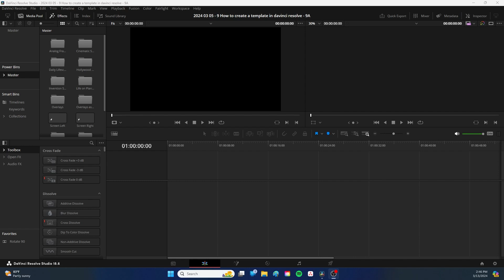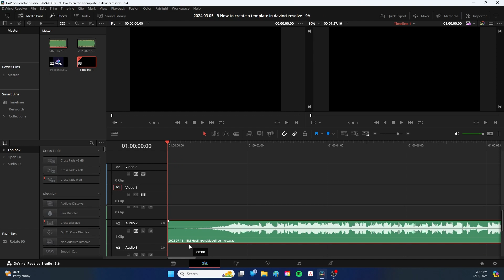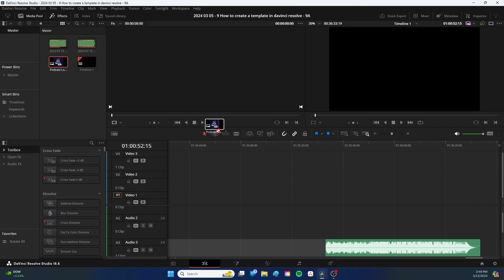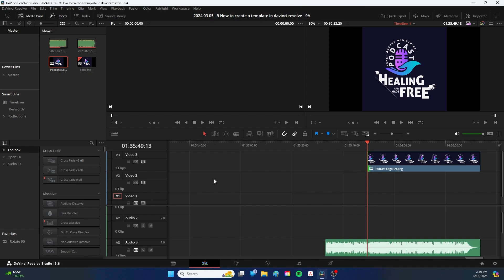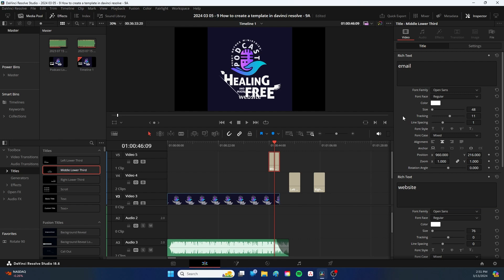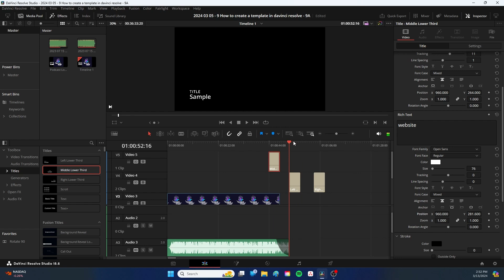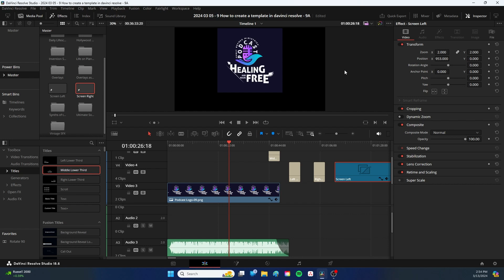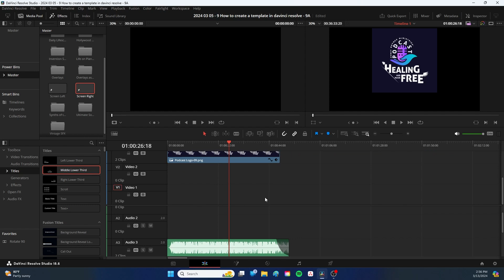How To Create A Template In DaVinci Resolve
🎬 Are you tired of reinventing the editing wheel every time you start a new project? Well, fret no more, because today we're diving into the magical world of templates! 🌟 Join me as we unlock the secrets to streamlining your workflow and unleashing your creativity like never before. Get ready to learn how to create your very own editing shortcuts and revolutionize your editing game.

Nic

00:00 Intro & Summary
00:47 Why Businesses Are Turning To YouTube
01:42 Why You Need To Speed Up Video Processing
02:37 How To Categorize Templates
03:24 How To Build Templates By Project
04:32 What Elements To Add To Your Template
06:25 How To Layout A Template For A Podcast
13:47 How To Create A Three Camera Setup
15:36 FREE Video Editing Software Guide

How To Use Davinci Resolve For Beginners

About Nic Natarella
Nic Natarella, the visionary Founder and Creative Services Director at AdWise Creative, LLC. With a passion for helping coaches, authors, and agencies, Nic specializes in transforming your book into a powerful catalyst for success.